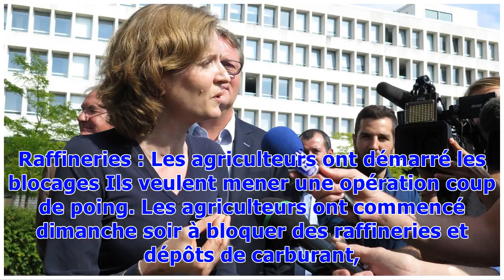C'est l'heure du BIM: Raffineries bloquées, enquête sur Nordahl Lelandais et la «force» de Trump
Vous avez manqué les infos de ce début de matinée ? On vous a concocté un récap' pour vous aider à y voir plus clair. Raffineries : Les agriculteurs ont démarré les blocages Ils veulent mener une opération coup de poing. Les agriculteurs ont commencé dimanche soir à bloquer des raffineries et dépôts de carburant, pour dénoncer l'« incohérence » du gouvernement qui les oblige à respecter des normes auxquelles ne sont pas soumis des produits importés comme l’huile de palme. Enquête sur Nordahl Lel...